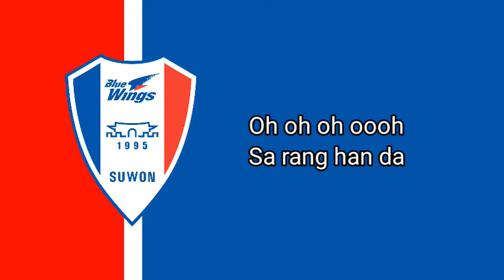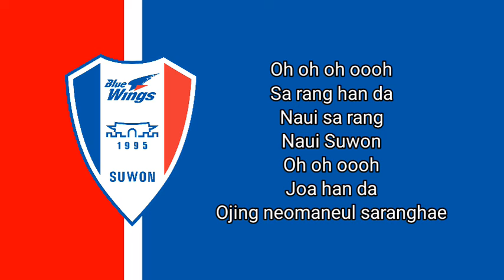Hino do Suwon Bluewings - Coreia do Sul (desculpa o atraso)